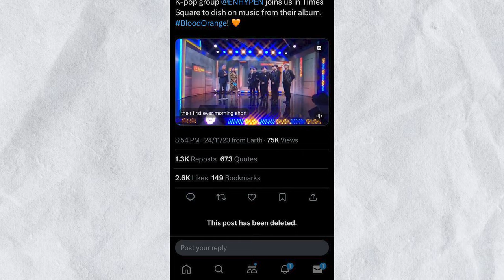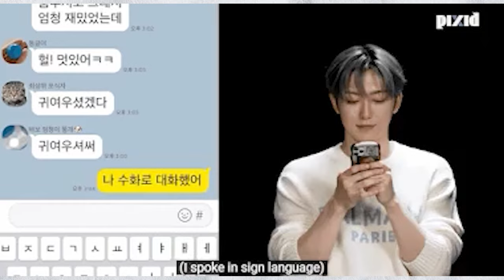RM ES AMIGO DE KARINA? | RM tiene un proyecto SECRETO! Les faltan al respeto en la TV!